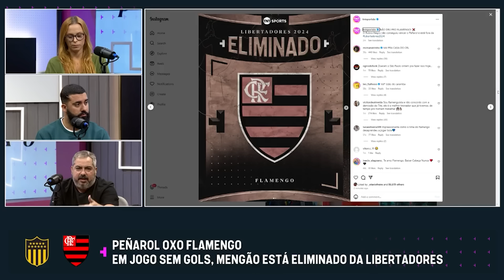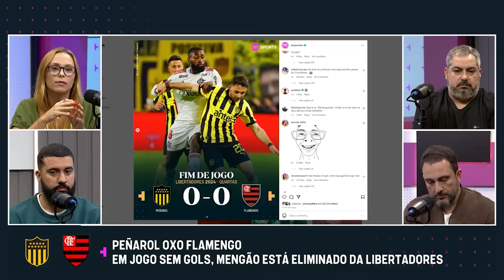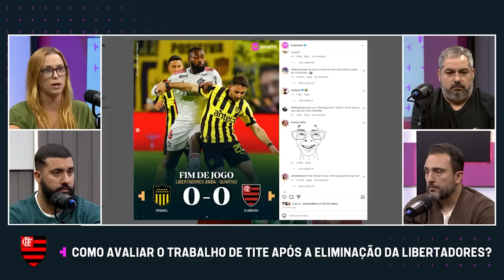FLAMENGO ELIMINADO DA LIBERTADORES! TITE DEVE PERMANECER NO COMANDO? DISCUTIMOS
O Flamengo está fora da Libertadores 2024, após empatar com o Peñarol fora de casa. Analisamos a partida e o ano da equipe carioca.